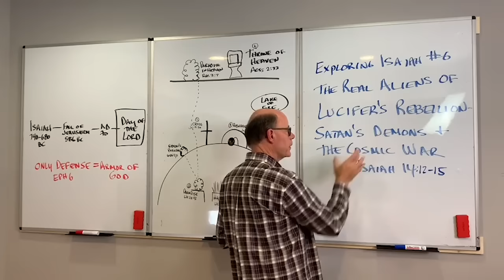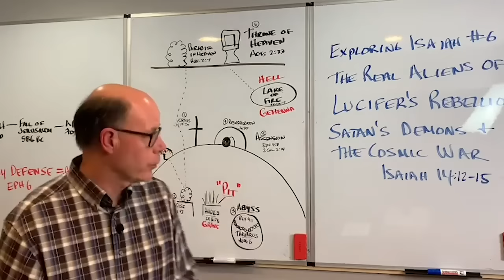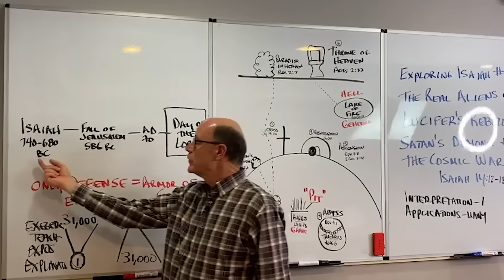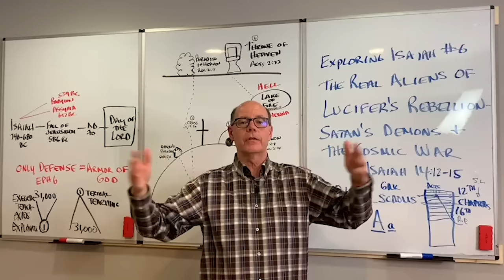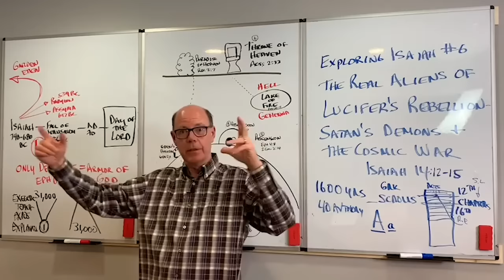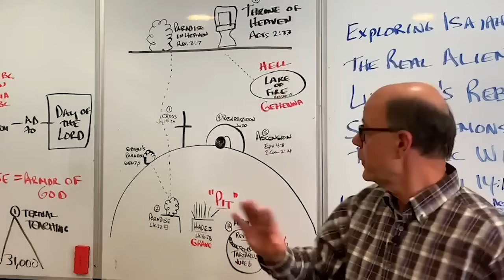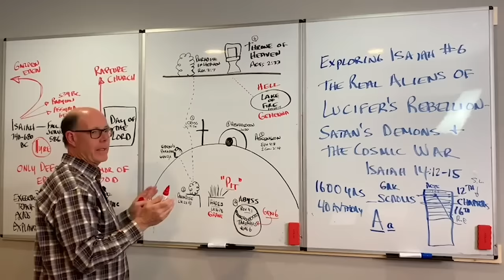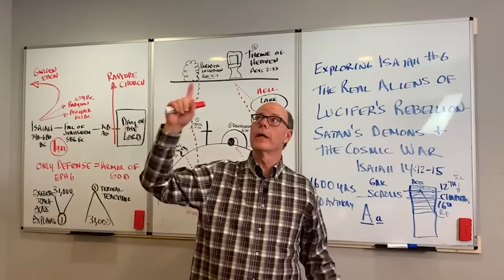BEWARE OF THE REAL ALIENS OF LUCIFER'S REBELLION--SATAN'S DEMONS & THE COSMIC WAR RAGING TODAY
When you wake up tomorrow morning, aliens are lurking around, ready to attack.

Our demonic enemies—more lethal than any terrorist, murderer, or hardened criminal, will be waiting for you. With a flaming arrow ready, he will watch for the exact moment to shoot that fiery missile into your mind.

Are you prepared to deflect that missile? Or will you have another horrible, defeated, empty, restless, discouraging, sad day of defeat?

The attacks on humans are led by the Serpent Dragon named the Devil & Satan. He is a person with a single focus as the Adversary of God. He was formerly Lucifer the most brilliant and powerful of all God’s created angels. Now as Satan, he leads the hosts of darkness in their relentless attacks. The war is real, the enemy is deadly and focused, and the damage among believers is widespread.

The Devil named Satan continually bombards God's child­ren with the flaming arrows of immorality, hatred, anger, covetousness, pride, doubt, fear, despair, distrust, and other temptations.

Every temptation, directly or indirectly, tries to get us to doubt or distrust God. The purpose of Satan's missiles is to cause believers to forsake their trust in God, to drive a wedge between the Savior and the saved. Put up the shield of faith and that won't happen to you.

Are any of us just going through the motions, no longer passionate for Jesus like we used to be?
Are any of us starting to fear how bad the world is getting?
Are any of us getting comfortable around sin, and no longer forsaking personal sins?
Are any of us acting and operating like lost people? Because we’re so distracted, have we stopped seeing Christ in His Word each day?

Beware of coasting, just going through the motions, not passionate for Jesus like we used to be, starting to fear our future, our health, our safety, getting comfortable around sin, amusing and entertaining ourselves with sin, and not fleeing sin, getting truth-challenged, acting and operating like lost people, and being so distracted that time with God in His Word is gone from our daily vitals.

(EBI-06; Isaiah Class #6; 201025)